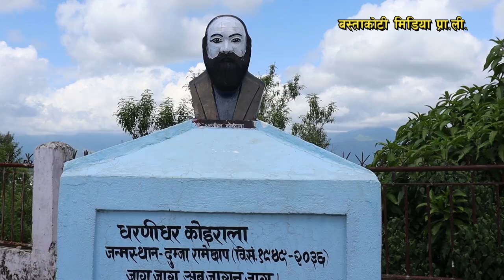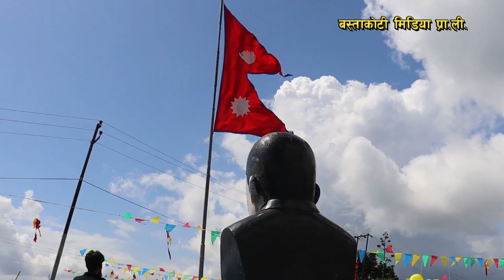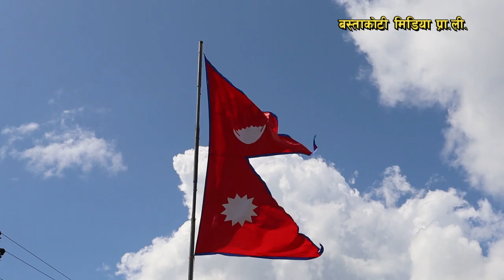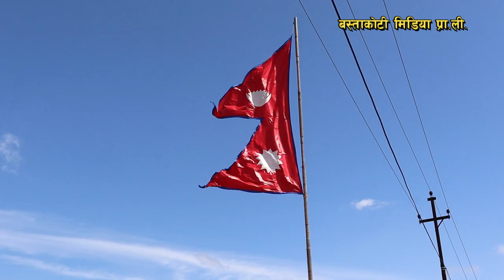यसरी फहराइयो दैलेख दुल्लुमा नेपालकै दोस्रो ठुलो राष्ट्रिय झण्डा.......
Dailekh Dullu